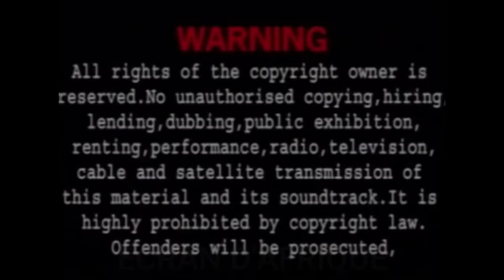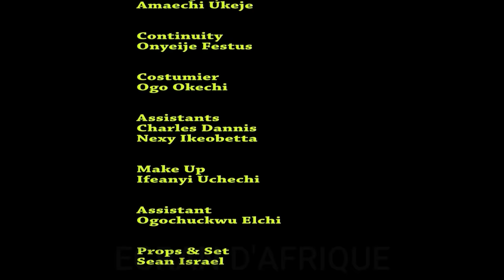De Retour En Tant Que Roi | Film Nigerien En Francais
Préparez-vous pour une expérience cinématographique épique avec « Back as a King » ! Ce film nigérian se déroule en 2024 et est rempli d'action, de drame et d'excitation.